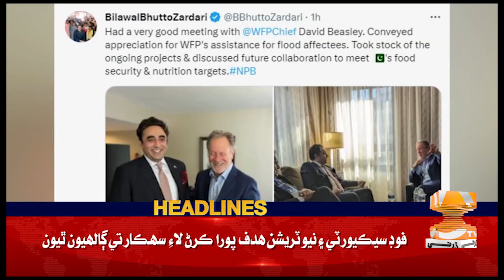12 PM Headlines || Dharti TV News || 02 February 2023